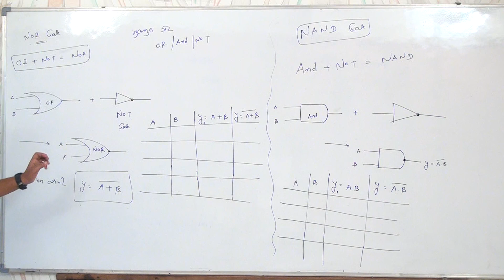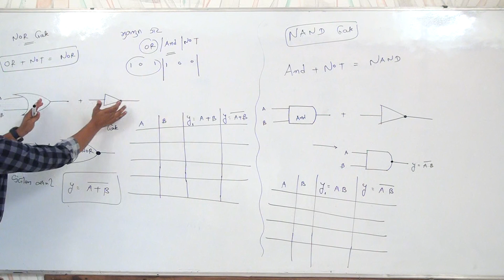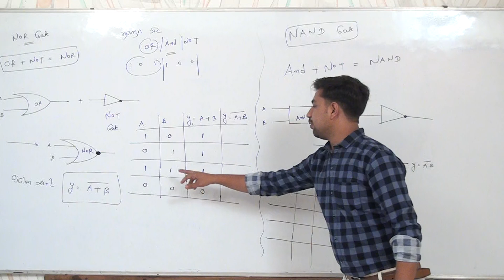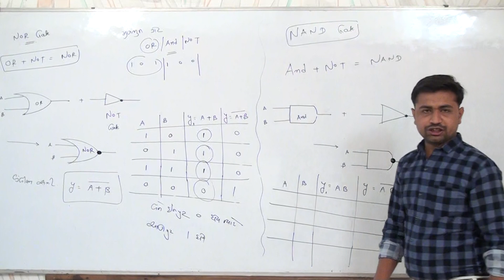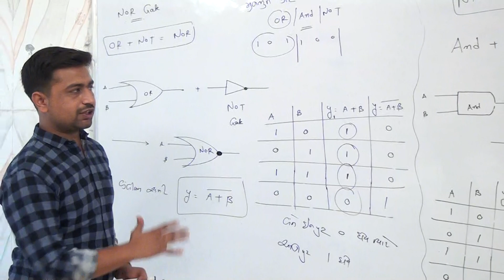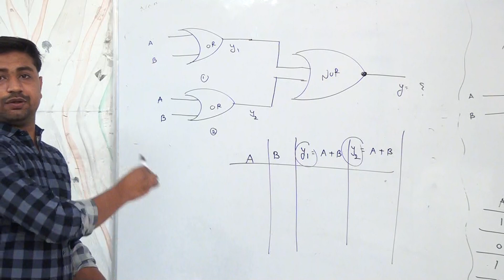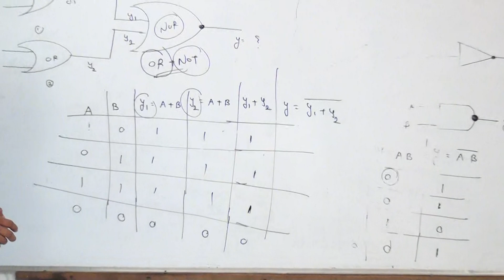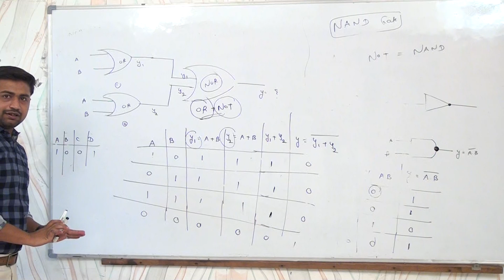12 Sci Phy Chap:-14 | Semi Conductor | Digital Electronics